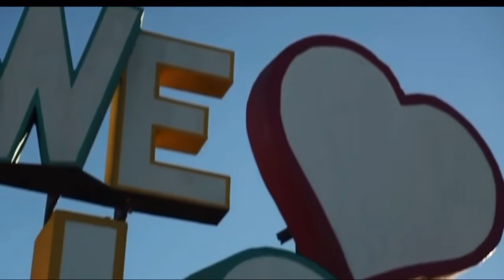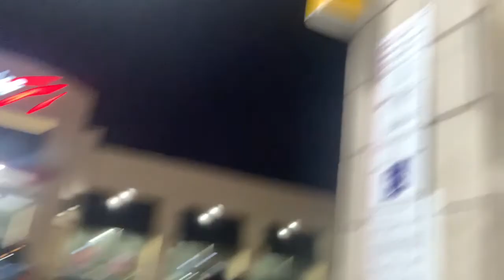His Car Was On Another Level!!!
This Car Meet Had All Type Of Cars Here! Hit that NOTI bell so you can get the notification when I post! BTGANG! "YaFeelMee?"